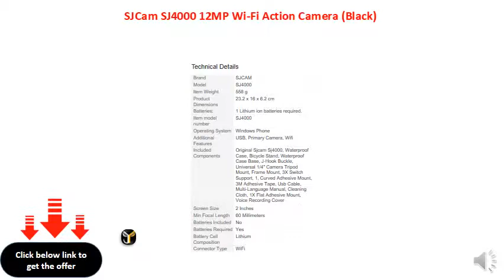SJCam SJ4000 12MP Wi-Fi Action Camera (Black)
Sj4000 wifi is a super great product compare to previous generation cameras, it use ntk96650 chip and ar0330 sensor with a 6g lens, you could take a wide angle
Water resistant 30 meters: a water-resistant casing that allows you to film fascinating water sports
Support wifi function
Mini appearance, diversified colors available
High definition screen that displays and replays fascinating videos recorded
Support storage cards up to 32GB maximum(Micro SD Card Class6 Above,Not included in package)
Adapter is not included in the package
Product can be charged with USB cable from computer